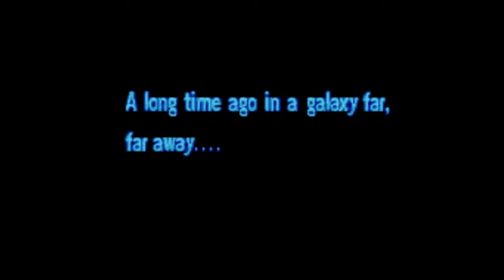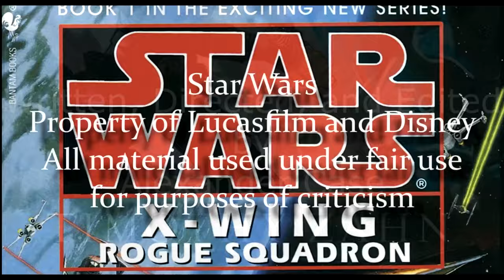Legends of the Force Part 34: X-Wing - Rogue Squadron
This month we start a sub-series of the Star Wars novels following one of the fixtures of the original trilogy of films - fighter dogfights!

Kindle Edition